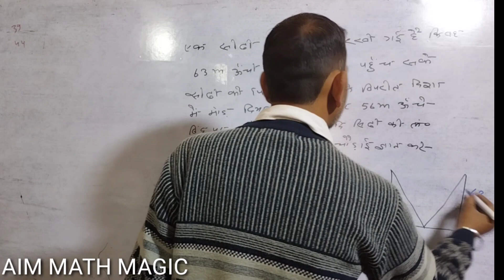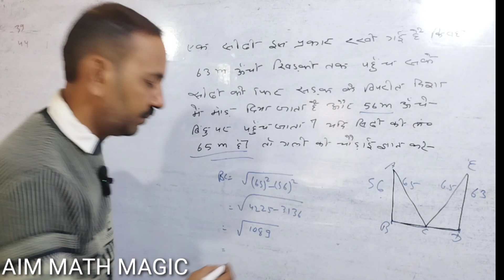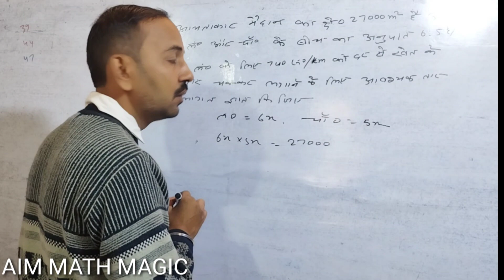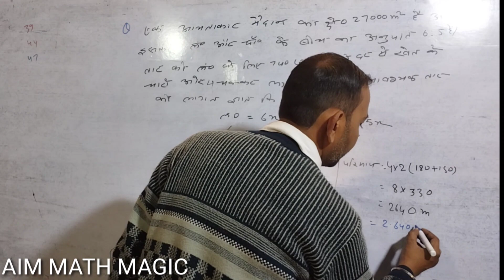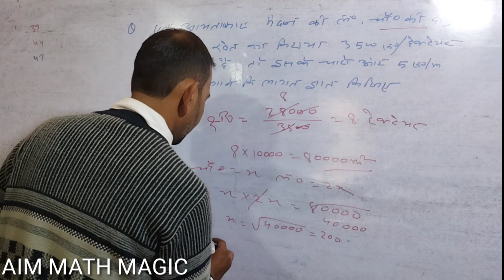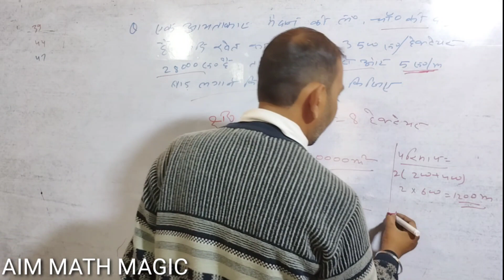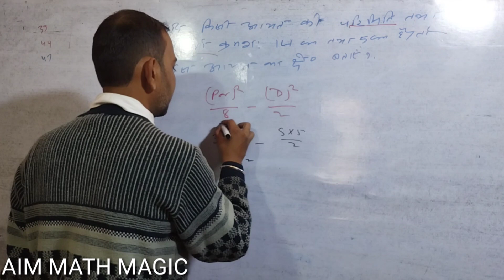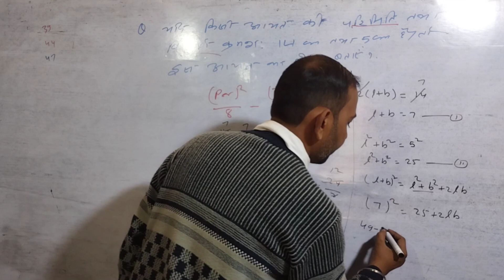advance advancemath advancemaths mensuration ssc bank railway mathstrick aim trick